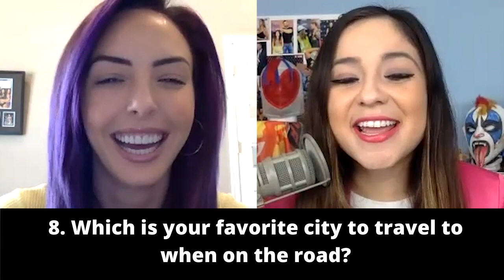PEYTON ROYCE PLAYS Q&A GAME! | WWE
I am back with another round of the SUPERSTAR LIGHTNING ROUND GAME! This time I am joined by WWE Superstar PeytonRoyce!

Lightning Round

1. Name a TV show that you can re-watch over and over again?
2. If you could wake up tomorrow and excel at one new thing what would it be?
3. If you could invade any celebrity’s closet whose would it be?
4. If you’re writing a tour guide for Australia, what are the top places you recommend people to visit?
5. What was your reaction to Gordon Ramsey’s reaction of your fairy bread?
6. What is your go-to movie theatre or sporting event snack?
7. Favorite animated character?
8. Which is your favorite city to travel to when on the road?
9. If you could learn any other language which would it be?
10. Window, middle or aisle seat on an airplane?